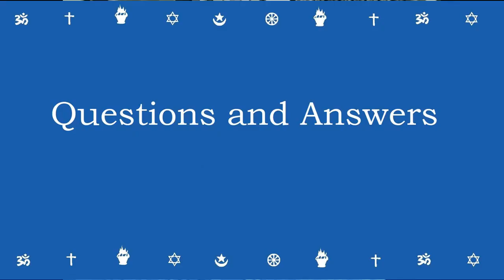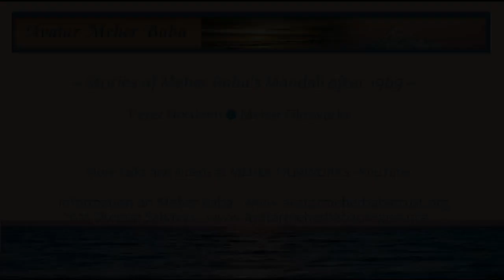Stories of Meher Baba's Mandali after 1969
Peter Nordeen shares stories of Meher Baba's close mandali (disciples) from 1969, after Meher Baba dropped his body. This talk was given at the virtual 2021Oregon Sahavas for Meher Baba, August 8th.  Peter Nordeen first went to Meherabad in 1974. He is the writer and producer of the documentary "GOD IN HUMAN FORM - the life and work of AVATAR MEHER BABA."

00:00 Intro and poetry
02:41 Stories of Baba’s circle – Adi K. Irani and others
10:43 Mandali passings in 1969 and shortly after
17:31 Eruch story of Baba’s divinity
22:24 Women mandali; Mehera’s last birthday
25:28 Pendu
27:10 Only one more lifetime
27:56 Seasoned disciples
33:42 How the old timers got along
38:34 Baba’s family
39:13 Eruch drove the car in ’56 accident
42:32 Playing out roles in Circle
46:29  Padri stories
58:27 Q&A  Brother Jamshed’s death; Gilori Shah’s casket
1:04:24 Q&A Circles of the Avatar
1:13:48 Q&A Big Khorshed
1:16:52 Q&A Peter’s Baba story
1:38:15 Q&A Millions of lifetimes